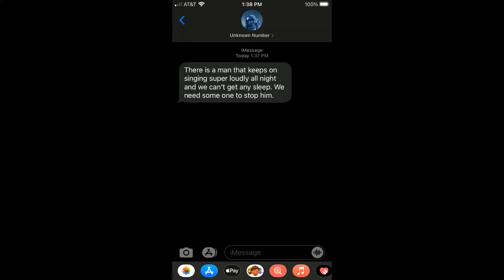The Swat Two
Halo Reach soundtrack music

Halo 3 soundtrack music